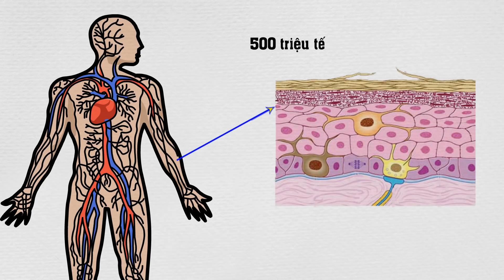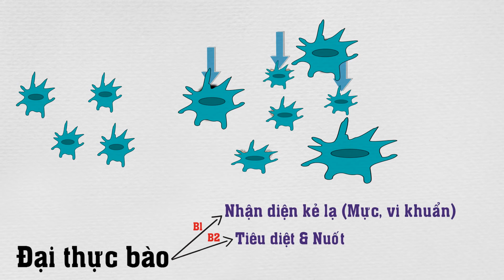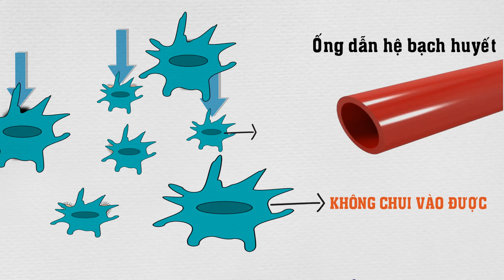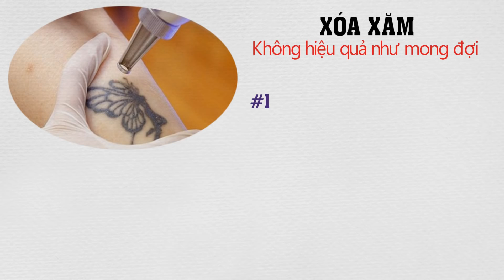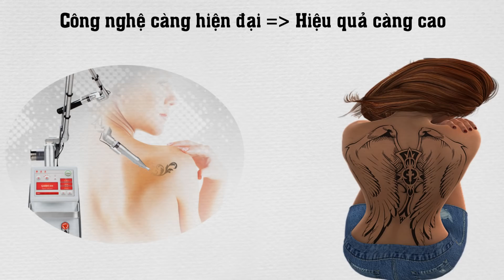Tại sao Hình xăm tồn tại vĩnh viễn Hiểu rõ trong 5 phút